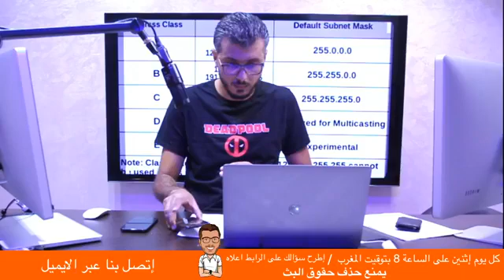دورة الشبكات 🔥 الدرس الرابع 🔥 المنافد Les Ports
امين رغيب ◄  دورة الشبكات 🔥 الدرس الرابع 🔥 المنافد Les Ports